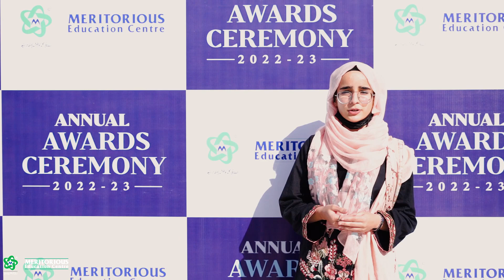Enza Saif - Student Testimonial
Enza Saif reveals how Meritorious Education Centre has helped her secure admission into her desired medical university. We are overwhelmed to hear such appreciative words from our students.